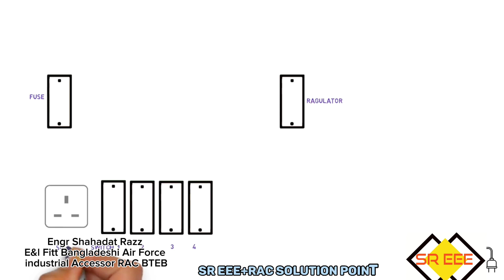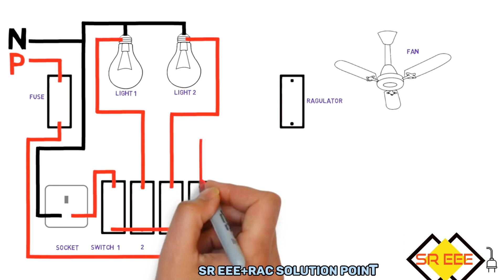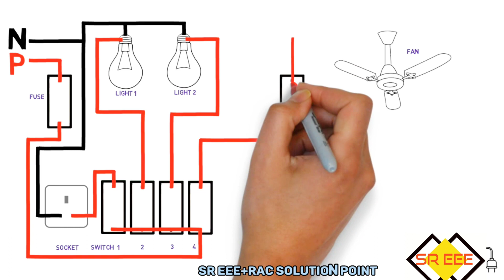হাউজ ওয়ারিং পার্ট ১